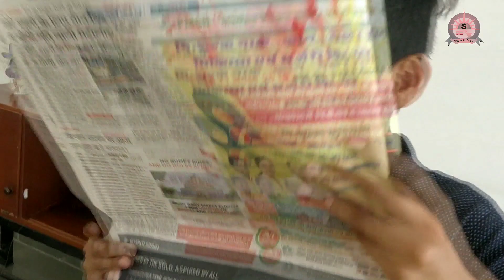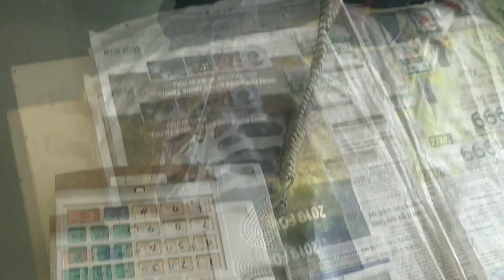खसरा, रुबेला टीकाकरण || Act performance by St. Anthony's School Student